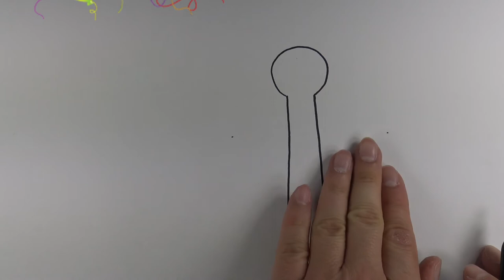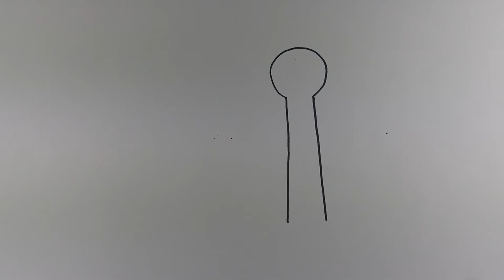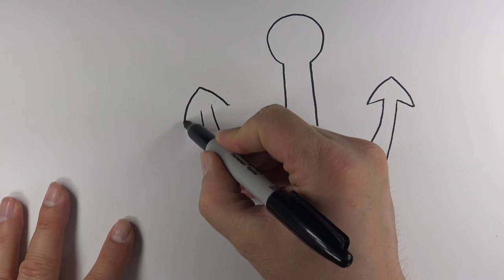ÇAPA NASIL ÇİZİLİR ( How to draw Anchor)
Çapa Nasıl Çizilir?
Resim yapmak için sadece kağıt ve kaleme ihtiyacınız var. Gerisi sizin hayal gücünüze kalmış! Haydi hep birlikte çizelim!..
Çapa, Denizcilikte herhangi bir deniz taşıtını istenilen bir yerde sabit tutmak için suyun dibine bırakılan, iki veya daha çok kanca şeklinde kolu bulunan, uzun bir zincire veya halat ile bağlı, genellikle metalden yapılmış alet. Çapalar deniz dibine saplanarak ya da takılarak, taşıtın bulunduğu mevkiden uzaklaşmasını engellerler.
Teknelerin çok olduğu bir alanda demir atıyorsanız diğer teknelerin demirlerine çapariz yaratmayacak bir alan seçilmelidir. Çapa Nasıl Çizilir?
Gelin bizde kolay adımlar ile resmimizi çizelim.Çizdiğin resimlerin fotoğrafını çekip mail adresimize gönderin. sitemizde yayınlayalım;

Bilgiyi tutma becerilerimiz zamanla azalma eğilimi gösterdiğinden;
çizim yaparak, yaşlandıkça iyi bir hayat kalitesi sürdürebiliriz. Araştırmacılar, bunun psikolojik hastalarına bile yardımcı olabileceğini söylüyorlar.
Güzel resim çizebilmek için bilmeniz gereken tekniklerin,
nasıl geliştirilerek çizilebileceği konusunda her şeyi bilecek ve istediğiniz her zaman, mükemmel resim çizebilmek adına alıştırmalar yaparak,
Harika resimler çize bileceksiniz!.
İyi seyirler!